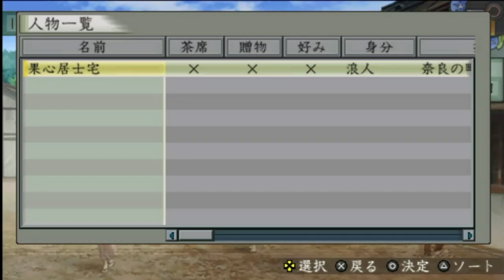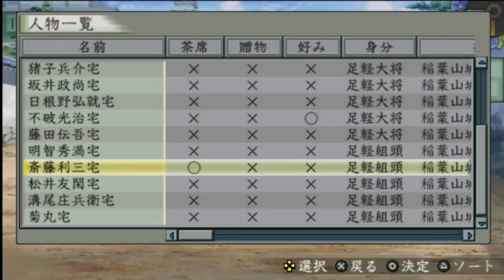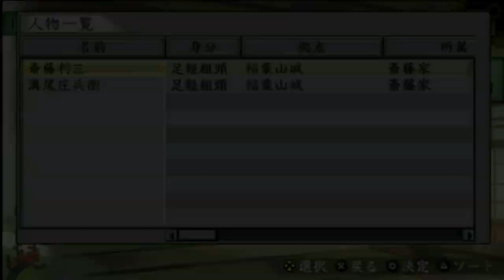▼[太閤立志伝5実況] 明智光秀物語 第9話 「武田家に仕官」 ~斎藤家を出奔し、武田信玄の元へ~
甲相駿の三国同盟の前に劣勢を強いられている斎藤家を出奔し、誘いのままに甲斐の武田家、信玄に仕官することにします。
武田家の元で軍学に励みます。